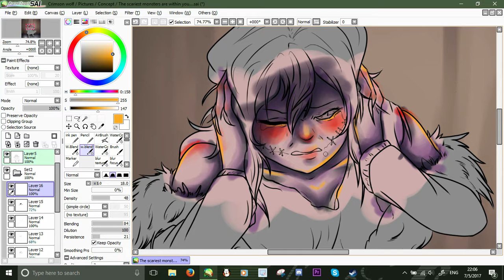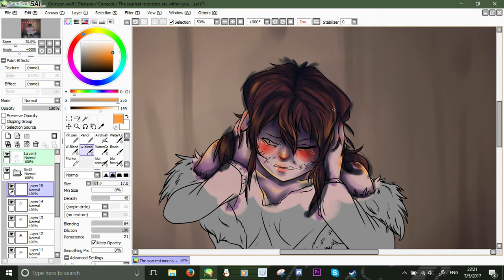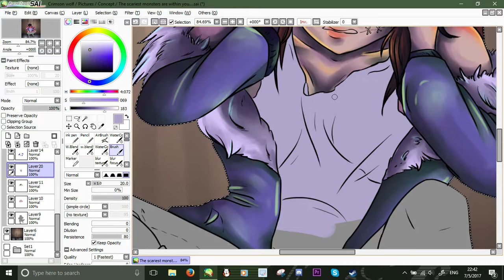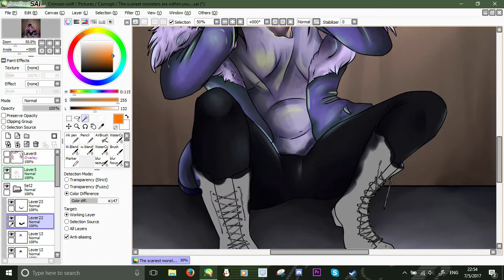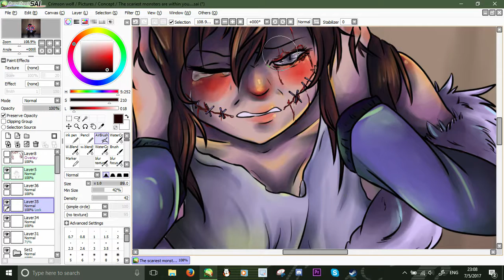The Scariest Monsters Are Within - Cloclwork SP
I'm back at it again with another one, haha! I hope you all enjoy!

The wonderful music in this was created by the lovely Myuuji who creates lovely dark themed music. You should definitely go give him a look and listen since his content is absolutely amazing.